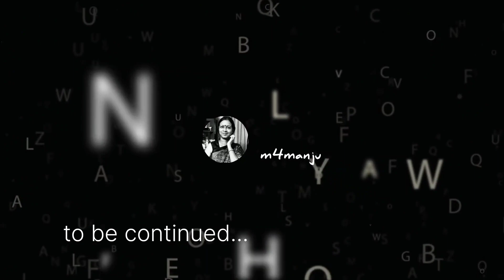আমি বিবেকানন্দ বলছি (১১-পর্ব) সংগ্রাম সংবাদ/২ । শংকর। Aami Vivekanand bolchi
মিনেসোটা
ডেট্রয়েট
মিঃ হলডেন
মিশিগান
প্রেসিডেন্ট পামার
স্লেটন
জগন্নাথ দেব
পারচেরন
অশ্ব
চুরুট
আমেরিকার নারী
জন্মতিথি
মিসেস ব্যাগলি
নরেন্দ্র
steam pipe
if the mountain does not come to "Mohammad, Mohammad must come to the mountain "
raise the masses
you little know what is in me.

গ্রন্থ - আমি বিবেকানন্দ বলছি
মুখবন্ধ ও সম্পাদনা - শংকর
প্রকাশক - নির্মলকুমার সাহা ( সাহিত্যম্)
পাঠে - মঞ্জু ভট্টাচার্য
আদি মঠ বরানগর এবং আমার পরিব্রাজক জীবনপরিব্রাজক বিবেকানন্দ
বাংলা
পশ্চিমে যাবার প্রস্তুতি
দৈব আহ্বান ও বিশ্বধর্মসভা
আমেরিকার পথে
YouTube India
Manju Bhattacharyya
bengali audio story book channel
Swami Vivekanand on Himself
story for grown up
সংগ্রাম সংবাদ পর্ব
ধর্মমহাসভা
চিকাগো
সন্ন্যাসী
বস্টন
বক্তৃতা
motivational story
life of Swami Vivekanand
story for adult
বাংলা উপন্যাস
story telling
booktubing

বাংলা গ্রন্থ
বিবেকানন্দের জীবন
manju bhattacharyya
স্বামী বিবেকানন্দের জীবন
American women
Palestine
motivational video
motivational speech
বিবেকানন্দ জীবন
letters of Swami Vivekananda
timeless bengali story
বাংলা গল্প